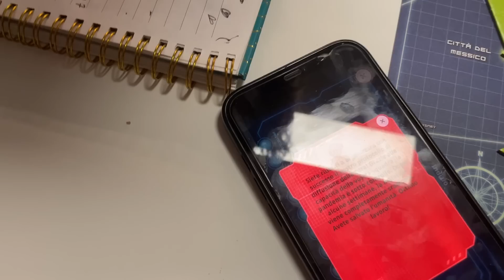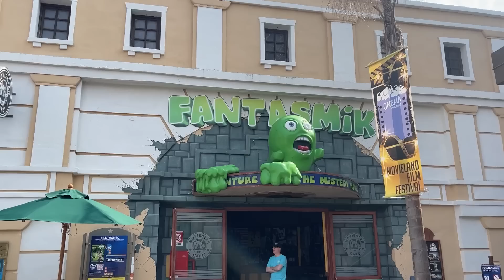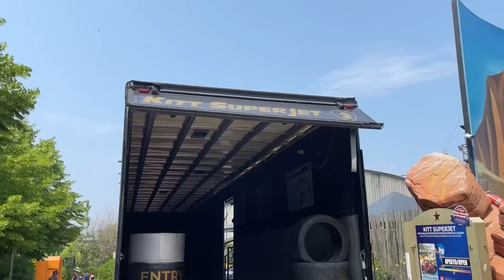Erano TUTTI troppo FORTI || JASER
Vlog settimanale #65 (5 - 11 Giugno 2023)

-SE VOLETE MANDARMI QUALCOSA:
theSHOW
Via Edolo, n.26
20125, Milano